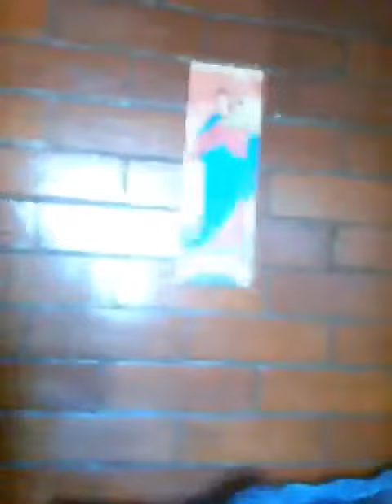El comienzo de youtube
apoyarme en mi canal de youtube se los agradesco de corazon